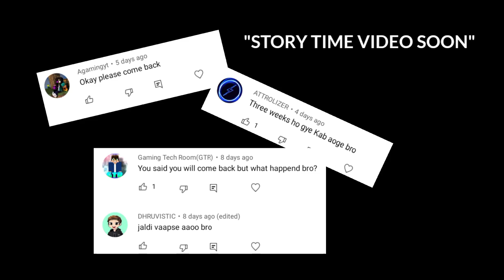Videshi Chor stole Noob's Treasure 😭 || Ultimate Parkour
I will never Forget Technoblade 😭